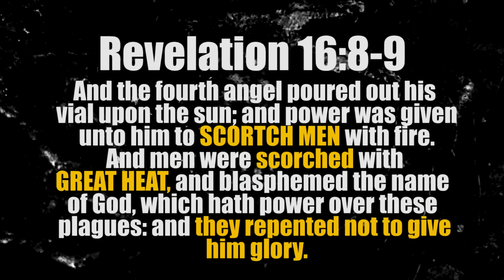INDIA "Melting Pot" Streets MELT! HEATWAVE kills 1500 People - 180°F Temp, Mass Dehydration